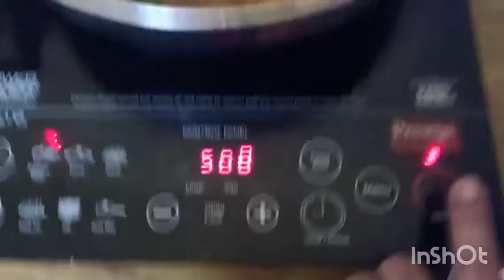Morning and Evening Routien